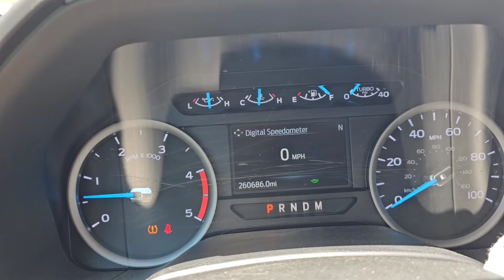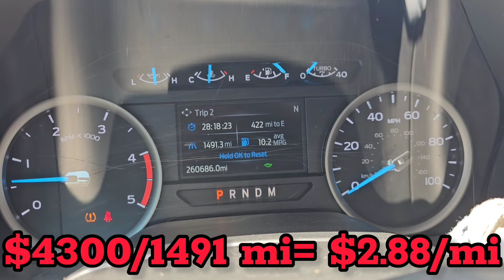FL-NJ: Risks of Power Only, PROPER walk around, Pt 2